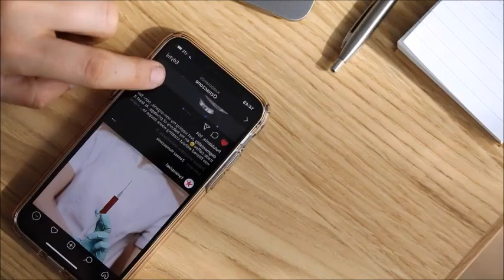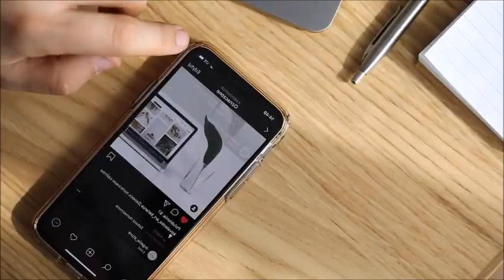Valentín Elizalde REAPARECE en el canal de Yordi Rosado este 2023: “por esto me oculté hace 17 años”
El "Gallo de Oro" contó las razones